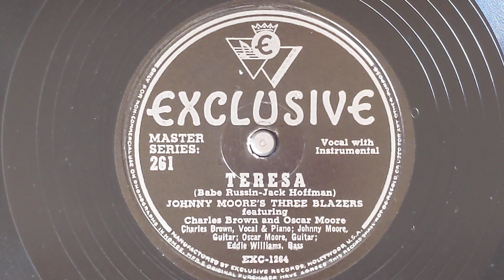Teresa - Johnny Moore's Three Blazers (w/Charles Brown, piano & Vocal) - Exclusive 261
JOHNNY MOORE'S THREE BLAZERS
Charles Brown p, voc/
Johnny Moore & Oscar Moore, g /
Eddie Williams, sb.
1940's
EXC-1254 Teresa
Exclusive 251
0:00 Johnny & Oscar Moore, guitar duet
0:14 Charles Brown, vocal
1:08 Johnny & Oscar Moore, guitar duet
1:36 Charles Brown, vocal
2:01 Johnny & Oscar Moore, guitar duet